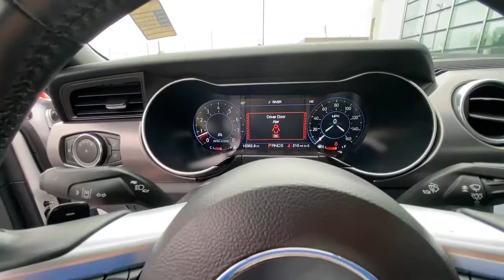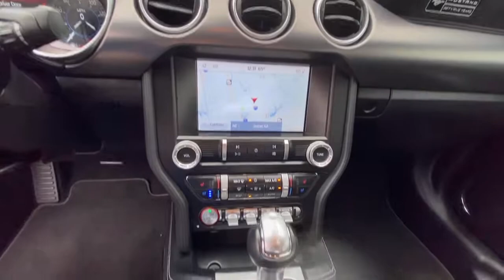2020 Ford Mustang Jasper, Canton, Woodstock, Alpharetta, Kennesaw, GA V2169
Oxford White Used 2020 Ford Mustang available in Jasper, Georgia at Shottenkirk Ford of Jasper. Servicing the Canton, Woodstock, Alpharetta, Kennesaw, GA area.
2020 Ford Mustang GT Premium - Stock#: V2169 - VIN#: 1FATP8FF1L5138310

** SUPER CLEAN **, **ONE OWNER**, **CLEAN CARFAX HISTORY**, **LOW MILEAGE**, **FRONT BUCKET SEATS WITH CENTER CONSOLE**, **GPS/NAVIGATION**, **FORD SYNC BLUETOOTH**, **BLIND SPOT DETECTION**, **REAR BACK UP CAMERA**, **REVERSE SENSING SYSTEM**, **HEATED/COOLED SEATS**, **DRIVER POWER SEAT**, **LANE MONITOR**, **LEATHER INTERIOR**, **POWER WINDOWS & LOCKS**, **REMOTE START**, **SIRIUS SAT. RADIO**, **SPOTLESS INSIDE AND OUT**, and **WELL MAINTAINED** Equipment Group 401A (Blind Spot Info System w/Cross-Traffic Alert, Leather Bucket Seats w/Color Accents, and Memory Driver Seat, Mirrors & Ambient Lighting), Ford Safe & Smart Package (Adaptive Cruise Control, Automatic High Beam, Lane-Keeping System, Pre-Collision Assist w/Pedestrian Detection, and Rain-Sensing Windshield Wipers), Premium Plus Package (12 LCD Digital Instrument Cluster w/MyColor, Heated Steering Wheel, and Voice-Activated Touch-Screen Navigation System), Navigation System, and Wheels: 18 x 8 Machined-Face Aluminum Shottenkirk Ford of Jasper is pleased to offer you this exceptional 2020 Ford Mustang. This GT Premium Mustang Exterior is finished in Oxford White and the interior is finished in Ebony w/Leather Bucket Seats. CARFAX One-Owner. Clean CARFAX.br2020 Ford Mustang GT Premium 10-Speed Automatic RWD 5.0L V8 Ti-VCTbrbrbrAwards:br * JD Power Initial Quality Study (IQS), Vehicle Dependability Study * JD Power Vehicle Dependability Study * JD Power Initial Quality Study (IQS)brbrShottenkirk Customer Care* is included in all Purchases! 6 Months or 6000 Miles Powertrain Coverage, 1 Year Paintless Dent/Ding Removal - One year Windshield Repair, see dealer for complete details in store Another fine automobile offered by Shottenkirk Automotive Group Online All the Time!